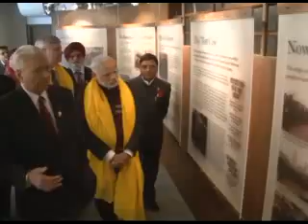Pehla Saal, Modi Sarkar: Focus on cultural ties